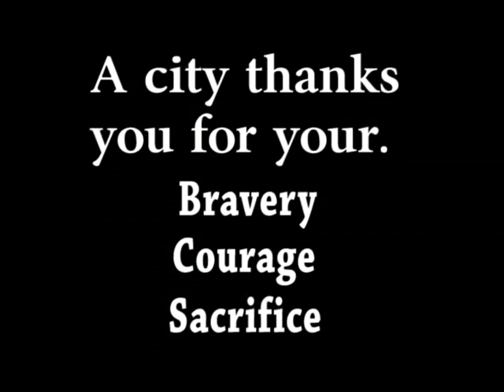Officer David Moore, Killed in the line of duty January 2011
IMPD Officer David Moore, a six-year veteran of the department, died early Wednesday Morning January 26, 2011, three days after he was shot three times during a traffic stop in the 3400 block of Temple Avenue.